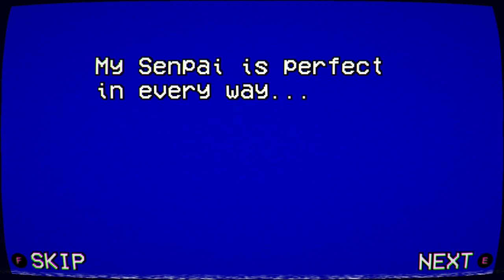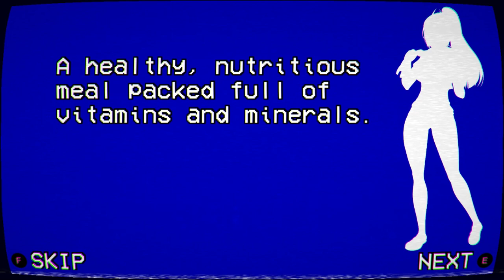Honami Hodoshima's Elimination - Week 3 | Yandere Simulator 1980s Mode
Hello, strawberries! In this video, I am going to eliminate Honami Hodoshima, the 4th rival in the third week of the 1980s Mode. I hope you enjoy the video!